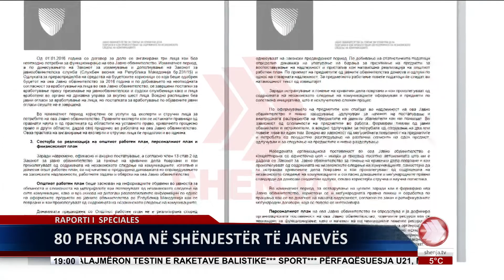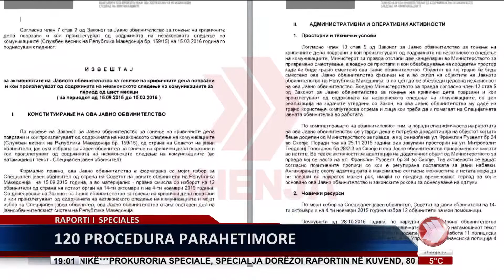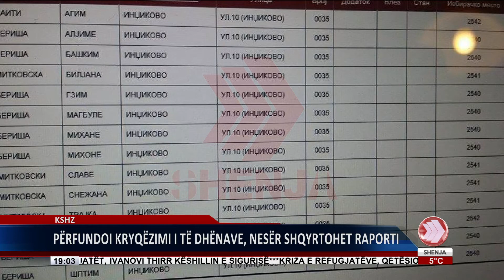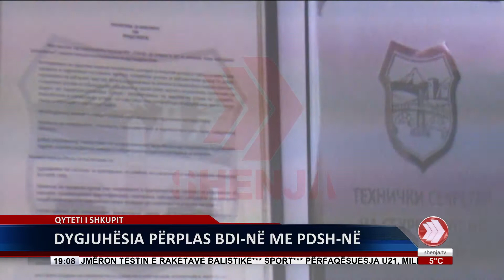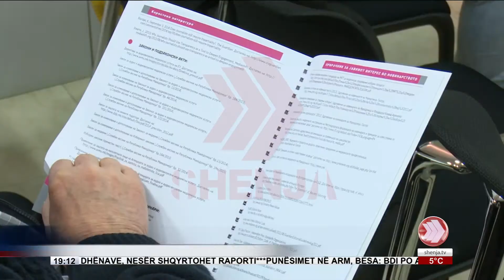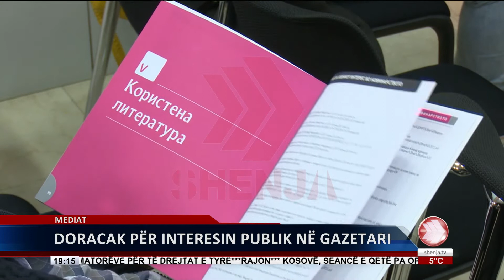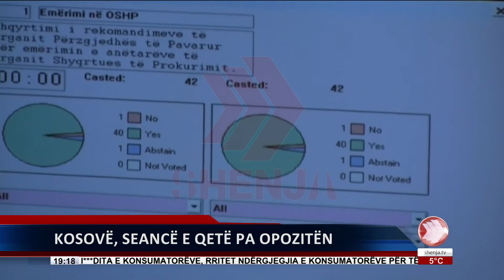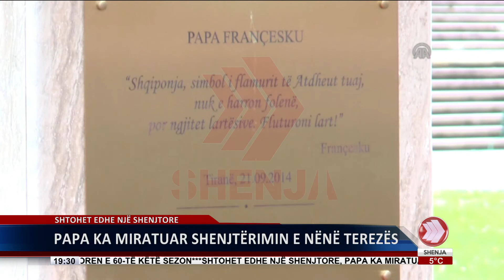EDICIONI I LAJMEVE 15 03 2016